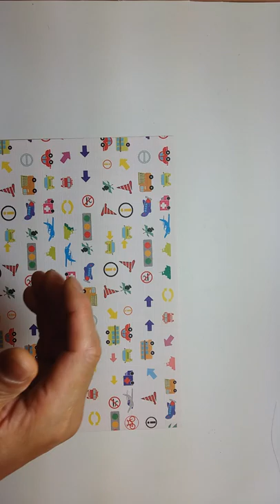종이접기14~화분접기(4부수업)